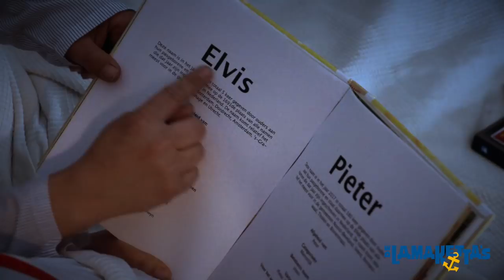De Lamaketta's - Schat Als Het Een Jongen Is Heet Ie Elvis